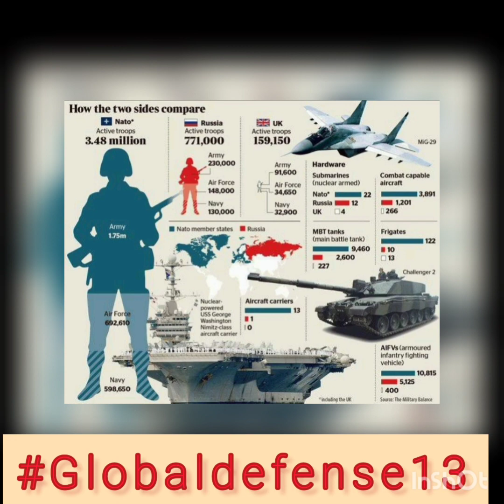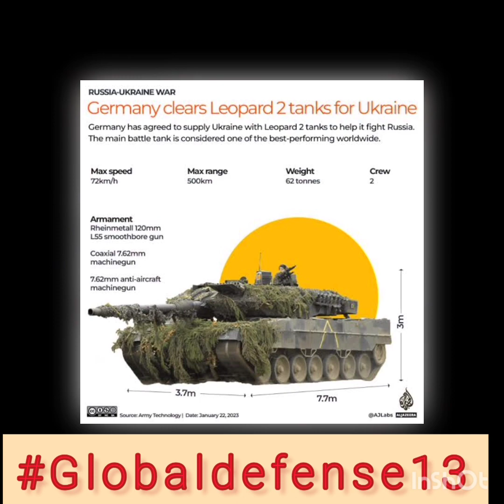Ukraine received leopard 2 tanks from NATO allies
Ukraine received leopard 2 tanks from NATO allies ukraine usa nato russia germany china india @Globaldefense13